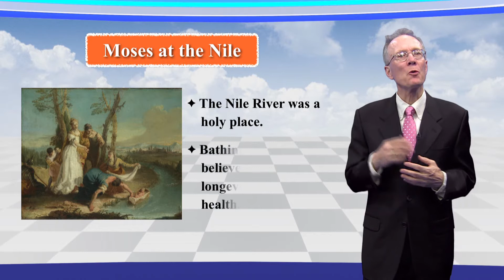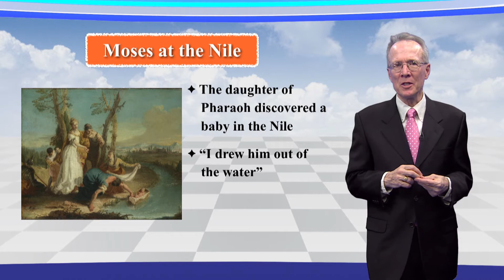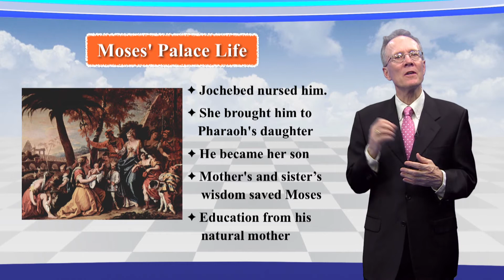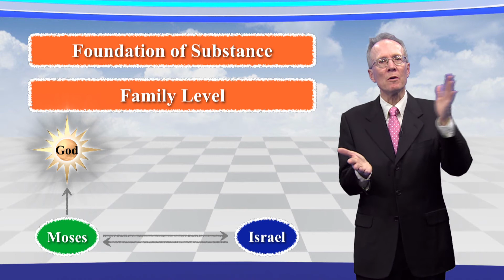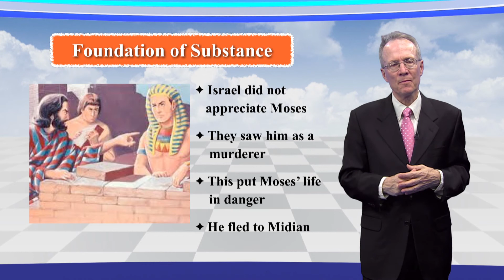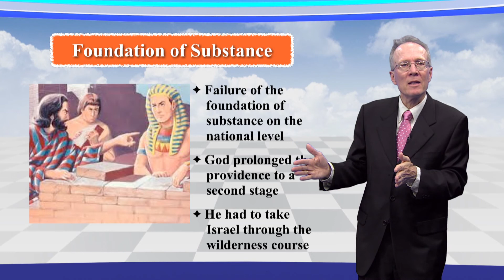Lecture 28 : [Moses and Jesus 2] The First National Course to Restore Canaan (Moses)